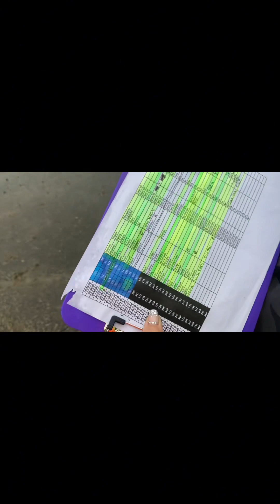Raw, sidecars and Sunday dinner